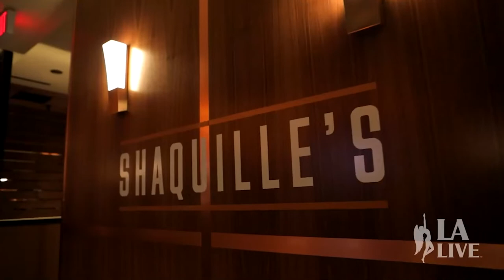Jessica Carroll HOSTING REEL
Here's a highlight reel of my career as an on-camera host and digital influencer.

♡ MY LINKS♡